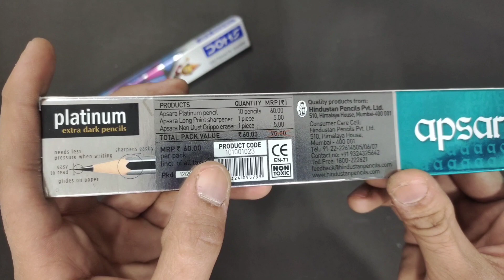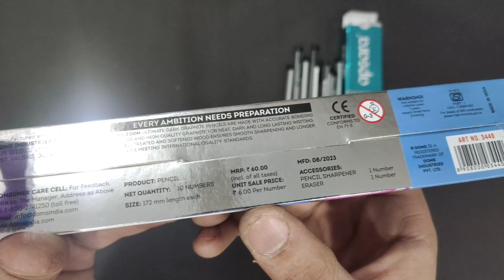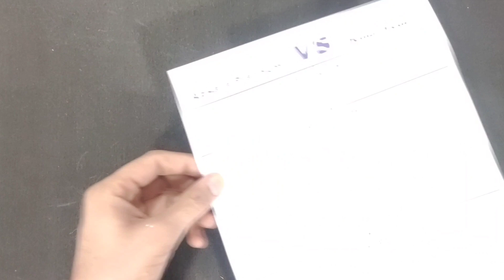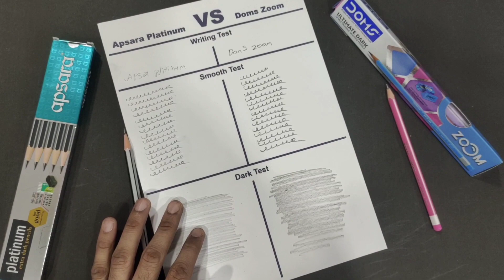Doms Zoom Pencil VS Apsara Platinum Pencil | best pencil box for school | Best Pencil Comperison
By Link

Product Title :
Doms Zoom Pencil VS Apsara Platinum Pencil | best pencil box for school | Best Pencil Comperision

Set Contains:

( Doms Zoom )
10 Pieces Pencil
1 Piece Eraser
1 Piece Pencil Shapener

( Apsara Platinum )
10 Pieces Pencil
1 Piece Eraser
1 Piece Pencil Shapener